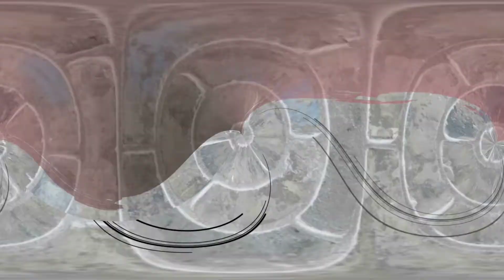AWAL MULA PERKAWINAN MONOGAMI DAN TAK TERCERAIKAN (Markus 10:1-12)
Pantun Rohani dan Renungan berdasarkan bacaan Liturgi hari Jumat, 25 Februari 2022